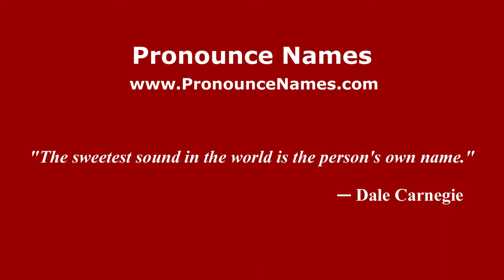How to pronounce Gonzalez (Arabic/Morocco) - PronounceNames.com